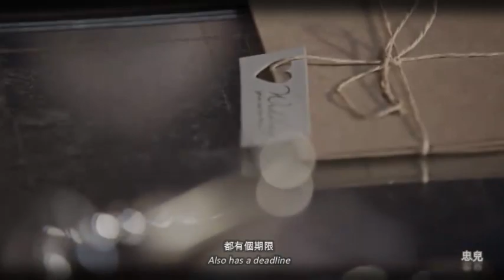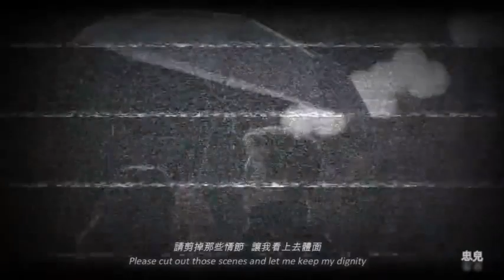程天佑MV 演員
轉自湖南衛視貼吧的微博視頻